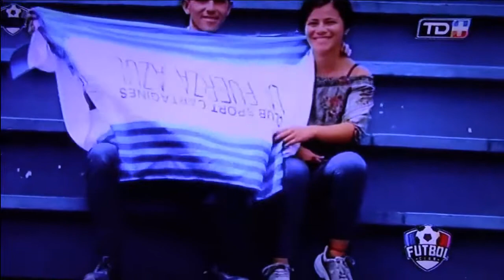Futbol Club: Futbol Nacional Costa Rica Jornada 1 (21/7/2019)